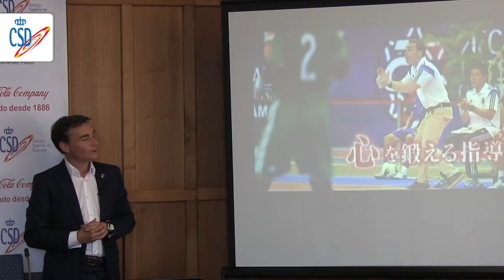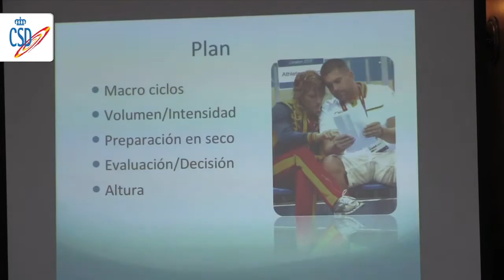Carolina Marín y Mireia Belmonte, protagonistas en el curso 'El éxito del deporte español'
El curso organizado por el CSD en Santander sobre 'El éxito del deporte español' no ha podido tener mejores protagonistas, pues Mireia Belmonte y Carolina Marín, junto a sus entrenadores, han sido las protagonistas. Nuestras dos campeonas, junto al medallista olímpico en taekwondo Nico García, el doctor Antonio Escribano y el entrenador de fútbol sala Miguel Rodrigo, que ha causado un impacto incalculable en Japón desde que se hizo cargo del equipo nacional, han expuesto la cara oculta del deporte... y del éxito deportivo